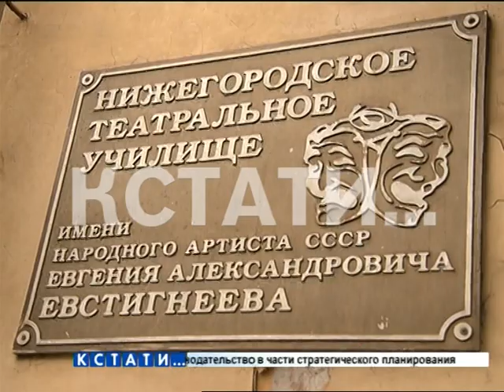Известного артиста спасли от голода в Нижнем Новгороде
Известного артиста спасли от голода в Нижнем Новгороде, правда тогда он еще не был таким известным. В этом признался Александр Панкратов-Черный, известный российский актер театра и кино. В Нижнем Новгороде он учился, в нижегородском театральном училище и каждый год приезжает сюда повидаться с коллегами и друзьями.